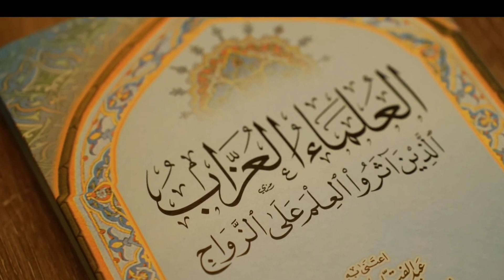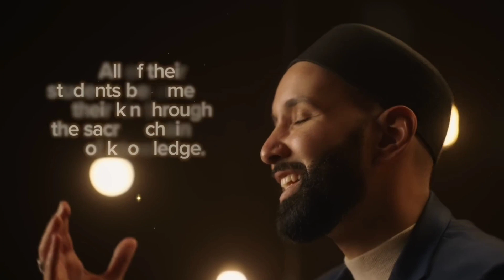No one is going to single in Jannah | Dr. Omar Suleiman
Dr. Omar Suleiman
Dr. Omar Suleiman
Dr. Omar Suleiman
Dr. Omar Suleiman
Dr. Omar Suleiman
Dr. Omar Suleiman
Dr. Omar Suleiman
Dr. Omar Suleiman
Dr. Omar Suleiman
Dr. Omar Suleiman